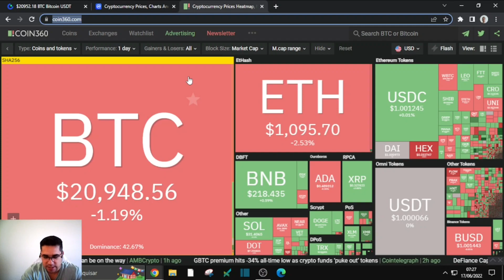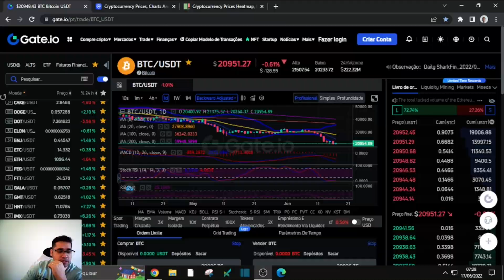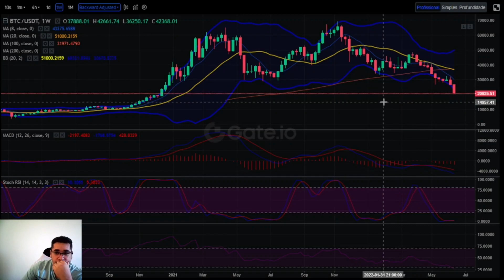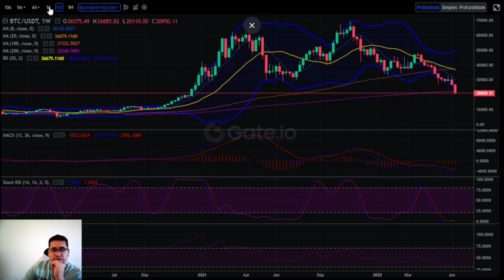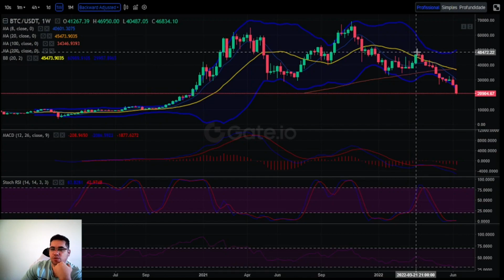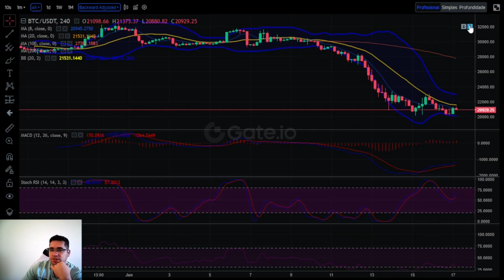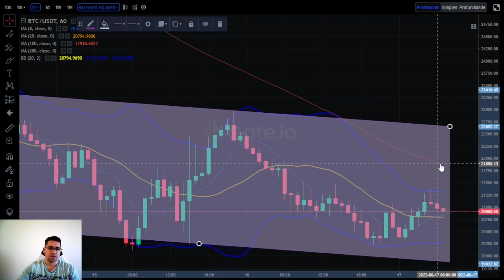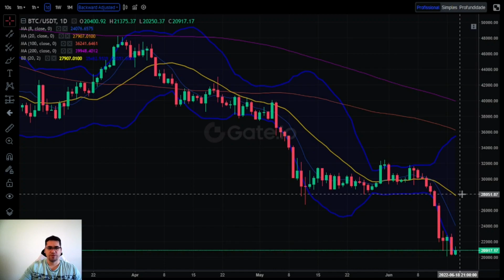Biticoin e sua sexta feira Fire, hoje pode acontecer de tudo nesse mercado, muito cuidado investidor